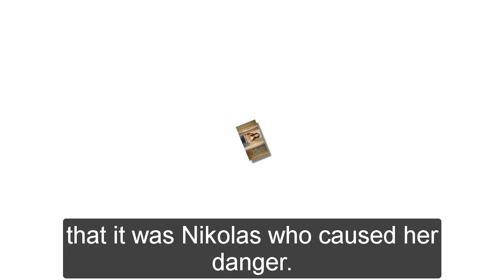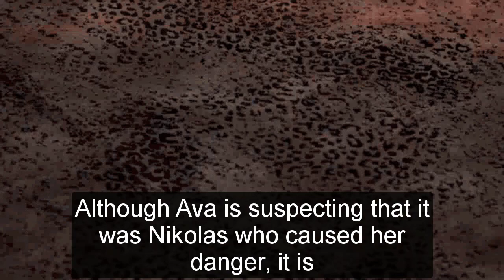Shock News: Nikolas stabbed Ava, death confirmed ABC General Hospital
Shock News: Nikolas stabbed Ava, death confirmed ABC General Hospital 9/2022